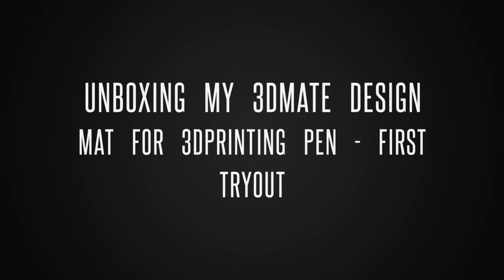Unboxing and tryout 3DMate Design mat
Thé 3DMate Design mat is made for 3DPen to draw straight lines.It's good in every way. Thé more you use it, the better your work. Like all things we learn.

Up to thé next project.

These are no sponsored products. Bought thé mat on Amazon. Quick delivery.

pen used: Mirywell 3d pen

Video editor: Quik
Video made with Huawei P20